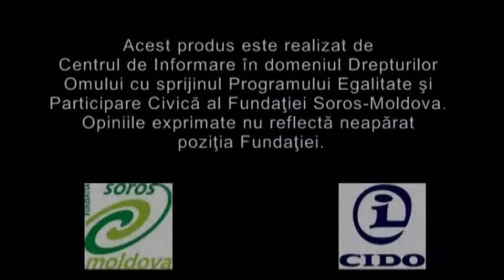Un tinar gay a fost batut si intimidat de un grup de tineri homofobi